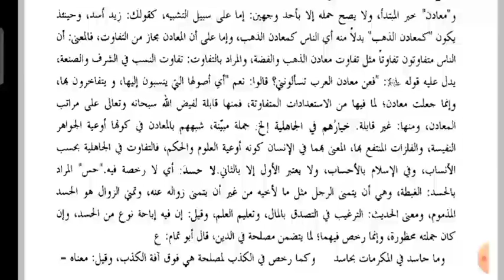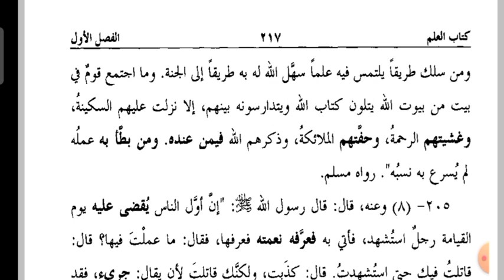Mishkat (مشکوۃ شریف کتاب العلم فصل اول سبق 29)Lesson 29.By Moulana Nawaz Shareef Misbahi.